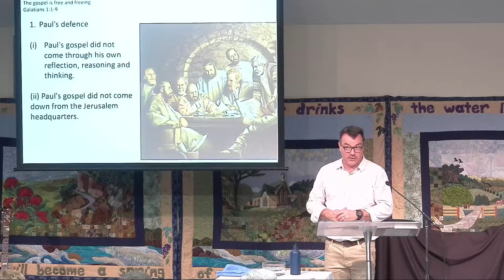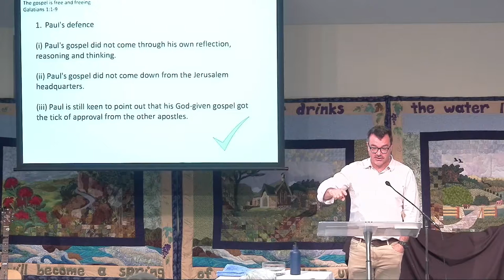2nd May 2021 Galatians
Set Free To Serve